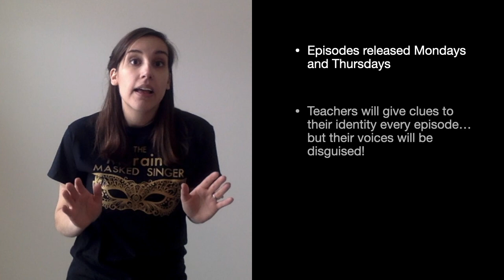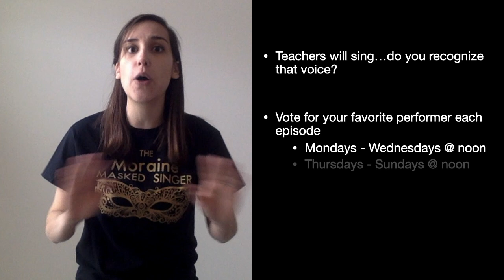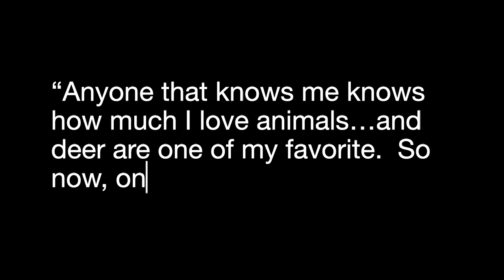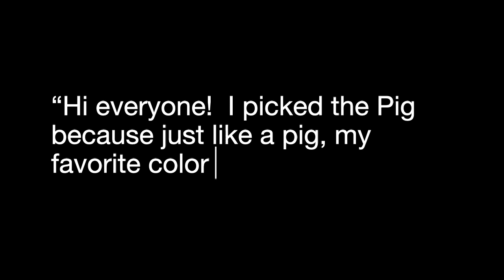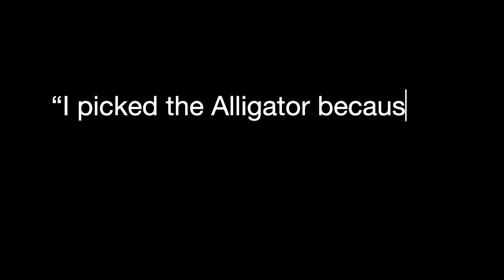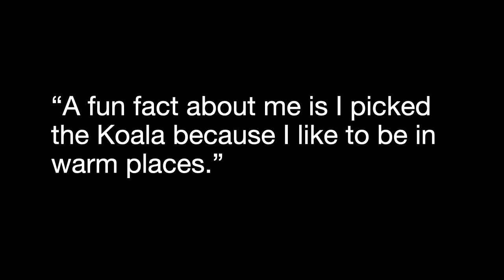The Moraine Masked Singer Episode 1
6 teachers.  3 weeks.  1 wild musical adventure.

Join Mrs. Donatelli as she leads you through to Summer Break with the premier episode of "The Moraine Masked Singer," an exciting musical adventure where our teachers display their hidden talents and compete head to head in a thrilling musical competition!

Tune in Mondays and Thursdays...and don't forget to vote for your favorite performer to keep them coming back episode to episode!